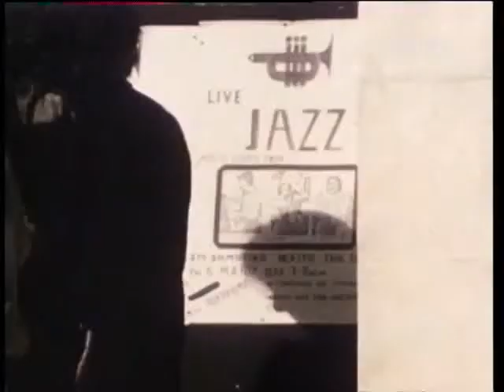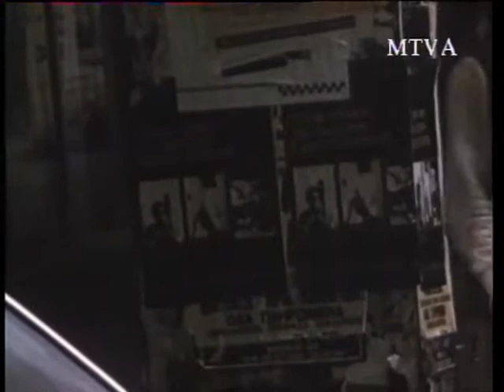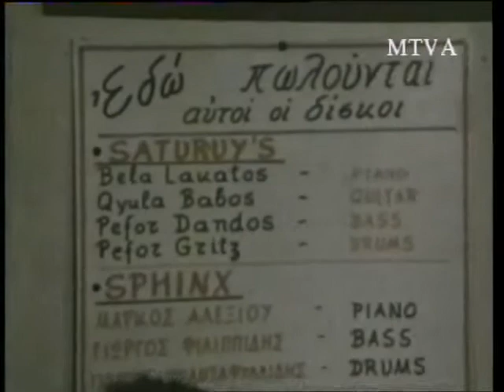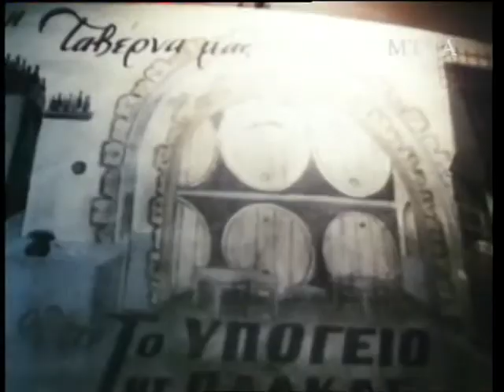SUPER TRIO in Greece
Gát György Jazz-útifilmje
Vukán György, Berkes Balázs, Kőszegi Imre
1982